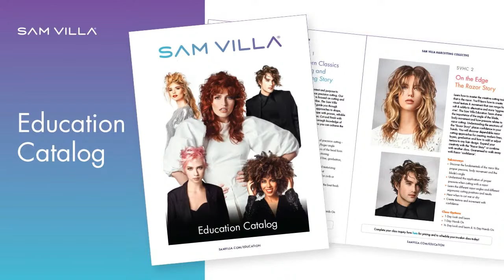Simple Glam Styling with Anna Peters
Learn how to create glam mermaid waves with an innovative tool for simple styling that saves time behind the chair. Sam Villa ArTeam Member, Anna Peters, will showcase how these effortless waves are the perfect foundation for various finishes. Tune into this live class to learn how you create an effortless boho half-up look & then shift the style into a glam updo for two (2) flawless finishes.

Class Takeaways:
- Hear Anna's exclusive pro tips for prepping the hair for an all-day look
- See how you can create a strong foundation in your styling with using the Textur iron for soft micro texture that will give your look longevity
- Learn how to pin like pro creating a boho half-up-half-down look & how to transform your finish to an effortless upstyle